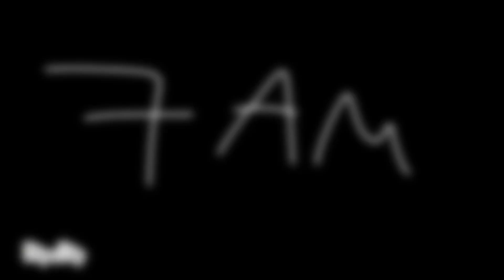Davi no FNAF(mini filme)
Aviso:apenas só tem comédia